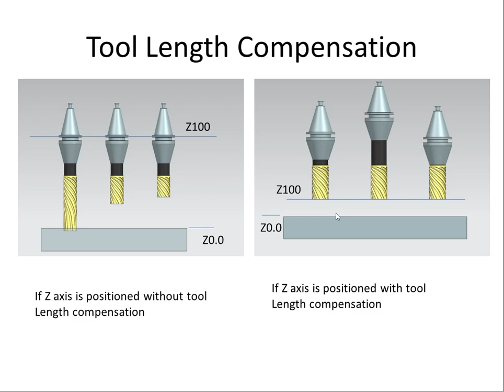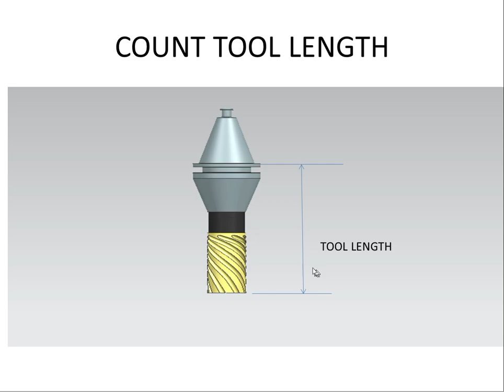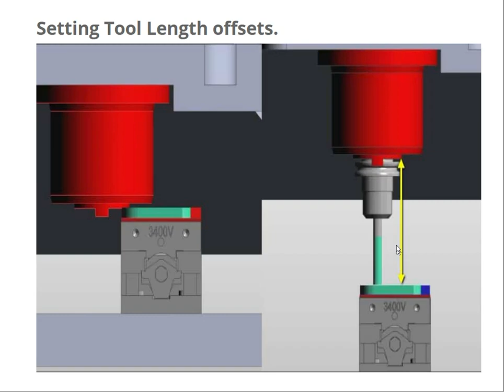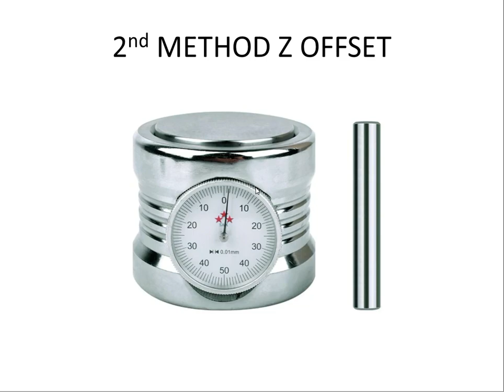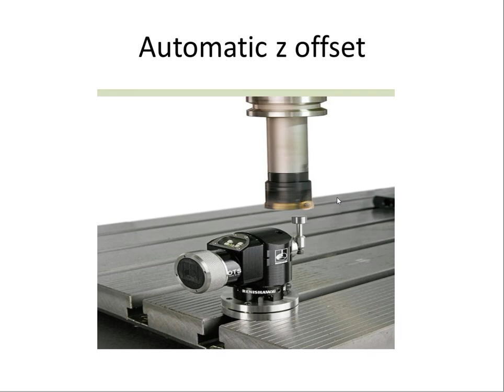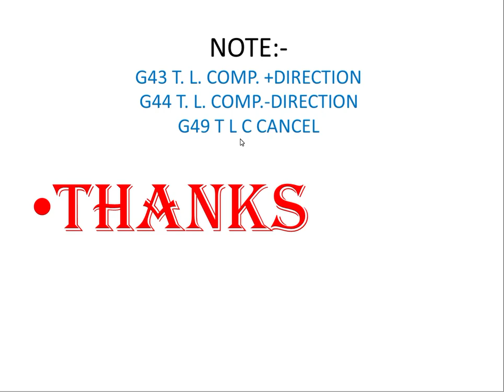G43 TOOL LENGTH COMPENSATION VMC PROGRAMMING USED TOOL LENGTH # PRE-SETTER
Fixtures settings
Fixtures dealing